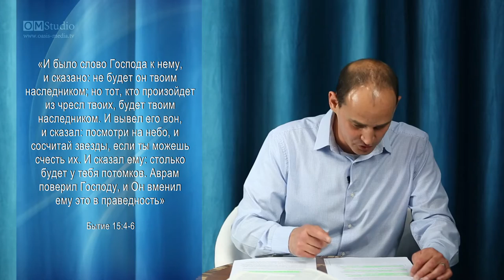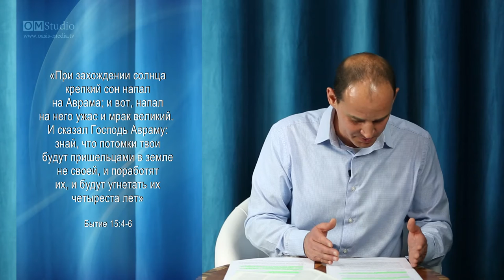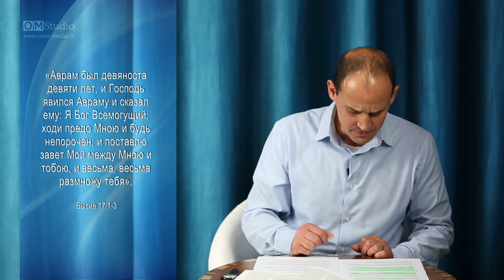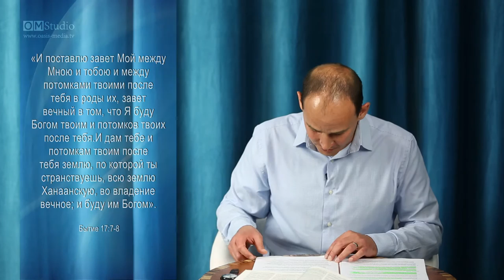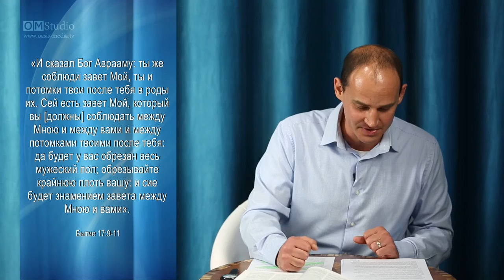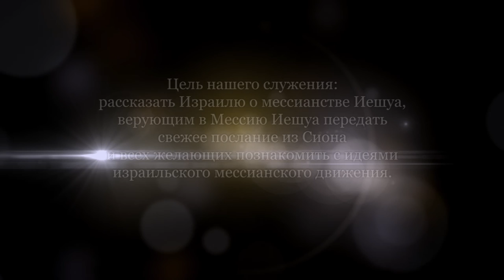Заветы в Библии. Часть 1 (Андрей Теплинский)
Что же такое библейский завет? Завет - то соглашение между двумя сторонами, которое подразумевает, что стороны будут верны своим обязательствам. Рассмотрим сегодня завет Бога с Авраамом.